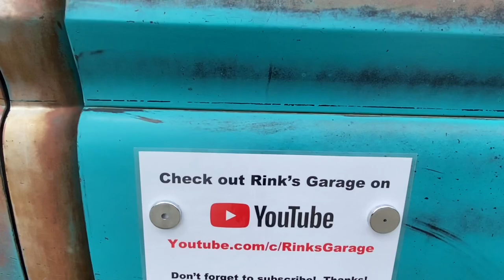Llegue a un Pueblito con solo 748 Personas